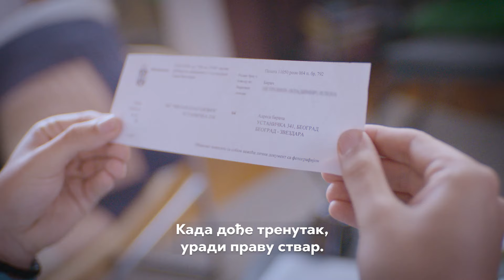Када дође тренутак, уради праву ствар.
Не слушај буку, слушај себе. Важан си ти, твоја породица, твоји пријатељи, твој град, наша Србија. Када дође тренутак, уради праву ствар. Будућност је у твојим рукама.